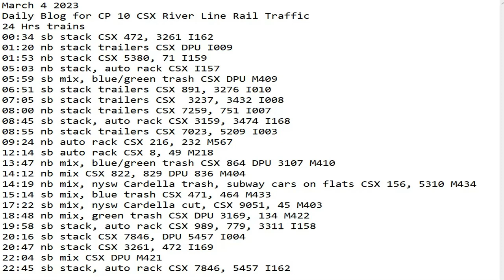March 4 2023 BigTrains.TV CP 10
24 Hrs trains
00:34 sb stack CSX 472, 3261 I162
01:20 nb stack trailers CSX DPU I009
01:53 nb stack CSX 5380, 71 I159
05:03 nb stack, auto rack CSX I157
05:59 sb mix, blue/green trash CSX DPU M409
06:51 sb stack trailers CSX 891, 3276 I010
07:05 sb stack trailers CSX  3237, 3432 I008
08:00 nb stack trailers CSX 7259, 751 I007
08:45 sb stack, auto rack CSX 3159, 3474 I168
08:55 nb stack trailers CSX 7023, 5209 I003
09:24 nb auto rack CSX 216, 232 M567
12:14 sb auto rack CSX 8, 49 M218
13:47 nb mix, blue/green trash CSX 864 DPU 3107 M410
14:12 nb mix CSX 822, 829 DPU 836 M404
14:19 nb mix, nysw Cardella trash, subway cars on flats CSX 156, 5310 M434
15:14 sb mix, blue trash CSX 471, 464 M433
17:22 sb mix, nysw Cardella cut, CSX 9051, 45 M403
18:48 nb mix, green trash CSX DPU 3169, 134 M422
19:58 sb stack, auto rack CSX 989, 779, 3311 I158
20:16 sb stack CSX 7846, DPU 5457 I004
20:47 nb stack CSX 3261, 472 I169
22:04 sb mix CSX DPU M421
22:45 sb stack, auto rack CSX 7846, 5457 I162